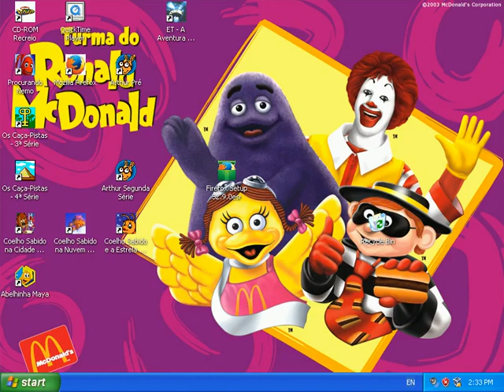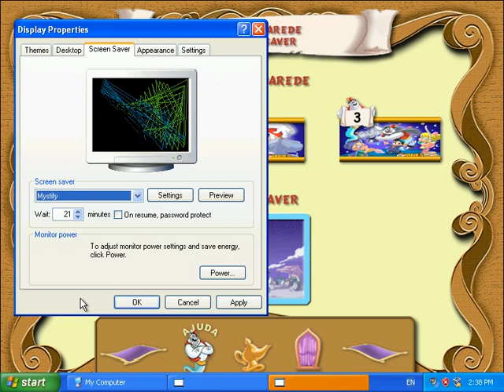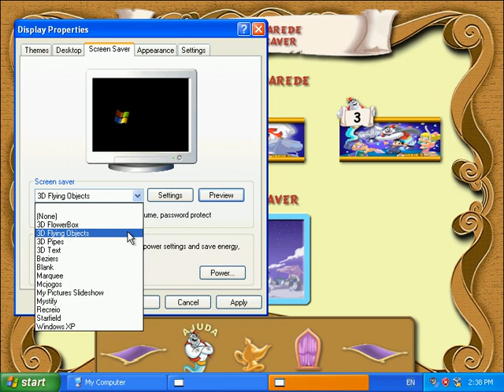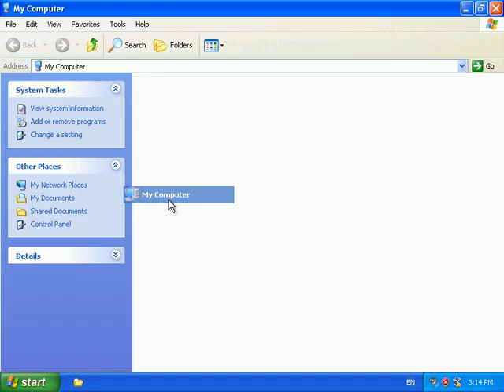Kit Mágico "Al Khazar" Habib's (2006) - CD-ROM PT-BR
!! CRÉDITOS: Muito obrigado a Band Aidz por ter preservado e compartilhado a ISO! !!

Somos nós Clóvis, a turma do Habib's!!

0:00 - Introdução
1:22 - Filme
2:15 - Ajuda
2:48 - Papel de Parede e Screensaver
4:25 - Novas Mágicas
17:09 - Kit de Mágicas
26:41 - Passatempos com os Personagens
38:38 - Créditos

Título: Kit Mágico "Al Khazar" Habib's (2006)
Desenvolvimento: InfoMagic Editora